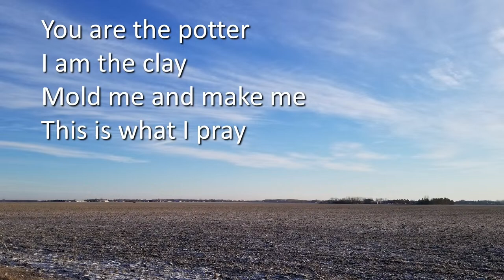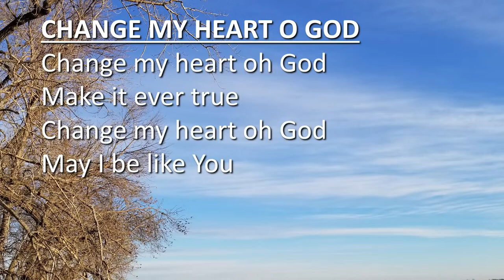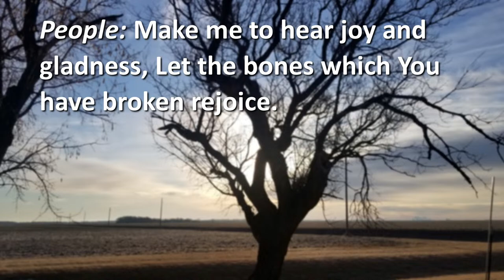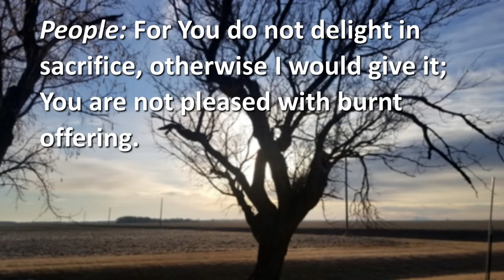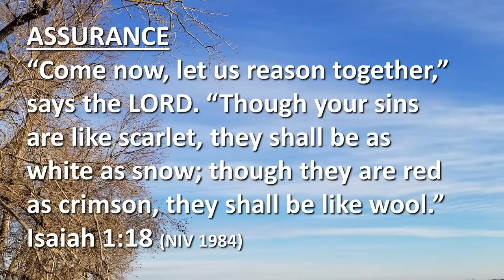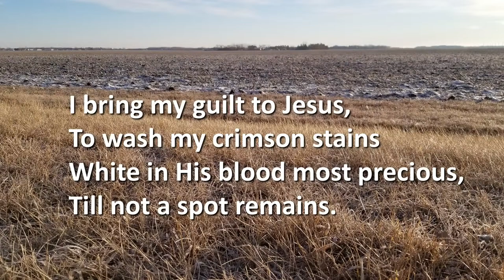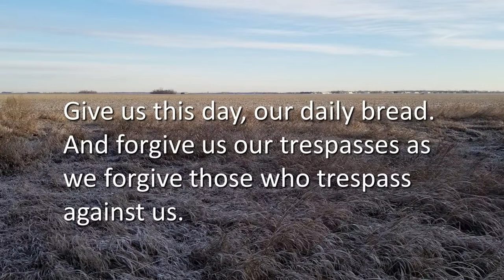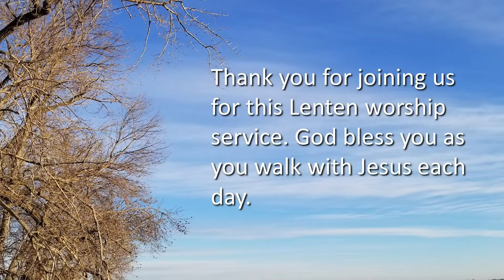"THE SOURCE OF REWARD MATTERS" Feb. 14, 2024, Bethany Free Lutheran (AFLC), rural Abercrombie, ND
If you were to receive a reward for doing something, which would you prefer - a quick and fleeting reward or a long lasting one? Did you know that there are rewards for doing things for Jesus? Join us as we hear what Jesus said in Matthew 6:1-21.